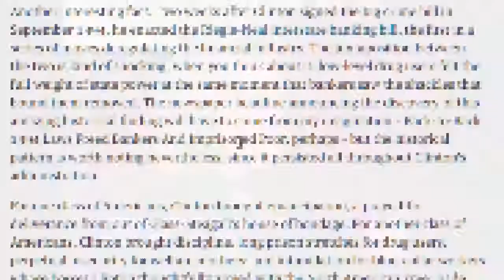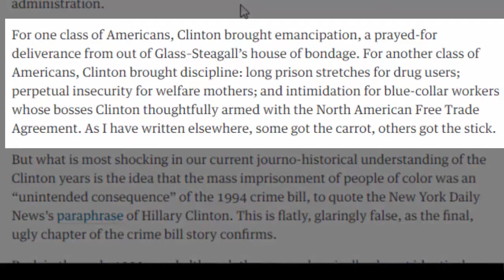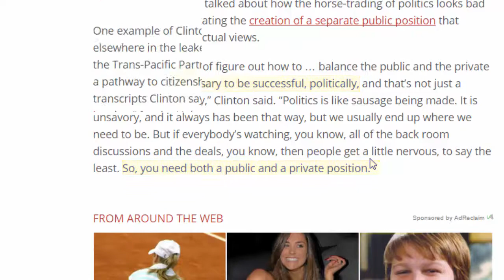Will The Real Hillary Clinton Please Stand Up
Our Next Panderer In Chief? Don't Be Ignorant... Be Aware!